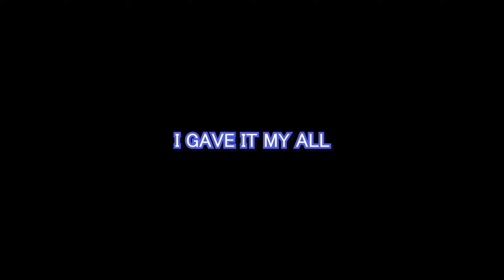God of War but I get dominated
Nothing but a God of War